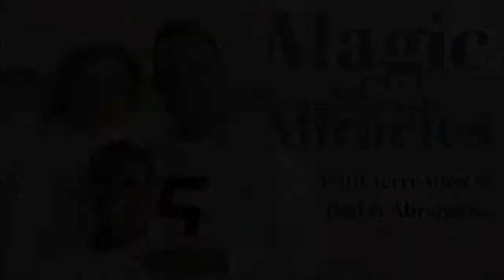When I started using my Angels, the Magical moments started flooding in.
Welcome to the Magic of Miracles podcast, a show about the moments that changed people’s lives forever.

The magic of miracles show brings some profound divine stories that took place in the lives of ordinary people all over the world.

Our Guests are sharing their stories of incredible synchronicities, and extraordinary miracles that took place. These are stories from everyday people who have experienced God touching their lives in very real and direct ways.

We are hoping that their stories will show you how you, too, can experience miracles in your life and discover that they are always all around us.

Martine Haddad Thomas is a Lebanese jewelry designer with a passion for cooking and baking vegan food. After living in Dubai for seventeen years, Martine repatriated back to her home country, Lebanon with her husband and two daughters. It was a dramatic change for them as a family, because of all the chaos that happened during the last few years in Lebanon. Besides the organized chaos on the streets, all-day traffic congestion and a society with a disregard for rules, Martine and her family also had to deal with a revolution, the infamous Beirut Blast and all the joy that comes with CoVID-19 on top of that. Life had taken its toll on them and turned their energy, their home and their lives into doom and gloom. After realizing the effects of all this negativity, Martine realized that something had to change and that’s when she sought help from her a good friend Danielle, which led her to Terri Allen, that  Martine changed her life and her family dynamics by 180 degrees.

Martine, explains when she started using her Angels daily, all the Magical moments started flooding into her life and her family and she started speaking openly about the positive changes in her life.